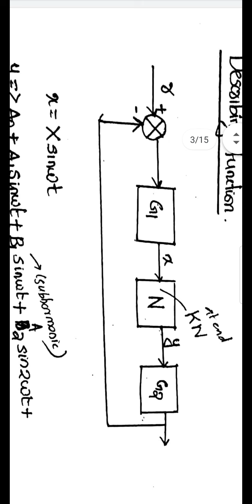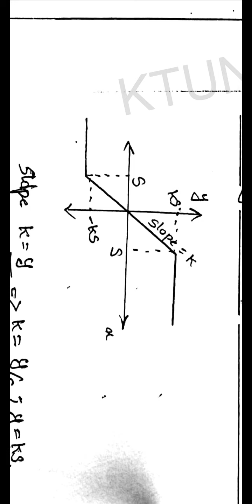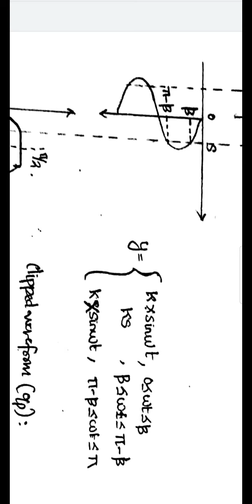Advanced control theory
Describing function for KTU students explained in malayalam